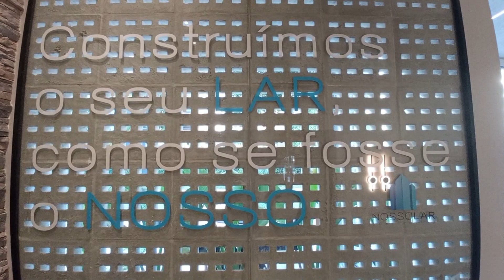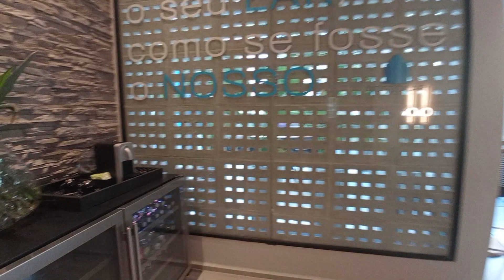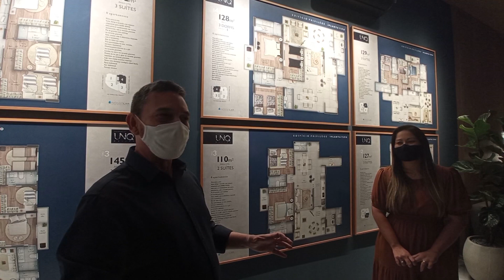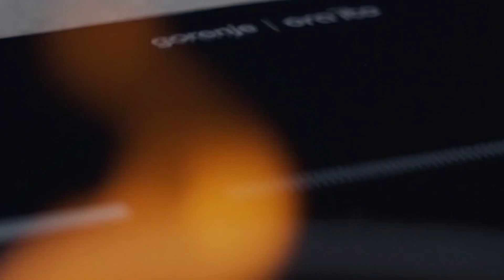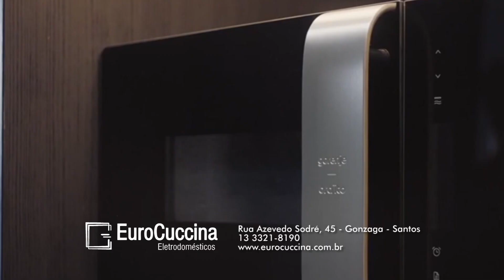Inspire-se EuroCuccina com Mariko Yamauti e Construtora Nosso Lar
Neste episódio um encontro descontraído para conhecer o projeto de interiores da arquiteta Mariko Yamauti para o Uniq Mallet em Praia Grande. O mais novo empreendimento da Construtora Nosso Lar. Contemporâneo e muito antenado nesses novos tempos o empreendimento tem duas torres com oito plantas deferentes onde o mote é o conforto. Terraços generosos, suite master na medida certa cm dois chuveiros e cuba dupla no banheiro e área de serviço confinada e invisível das áreas de convivência são alguns diferenciais comentados pelo Rodrigo Pacheco e Francisco Matheus da Construtora. na oportunidade encontramos o querido Roberto Santana da EuroCuccina que ressaltou a importância do empreendimento para a região, que não para de crescer.
quarta 02 junho 21 19h00